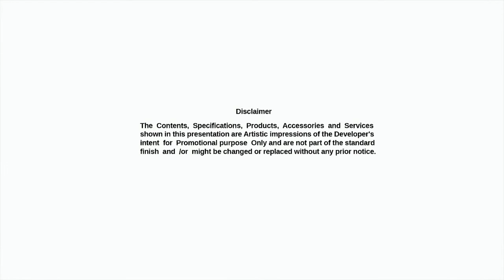Southern Vista|Phase II|☎️9038263378|86L Onwards|Southern Bypass|On Road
☎️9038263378|Phase II|Launched Primium Blocks 3 & 4 BHK |Bigger Backyard lawn|Hurry Selling Fast|